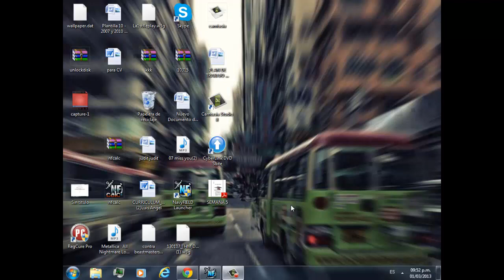NavyField - Practica de BAP FW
practiva BAP FW